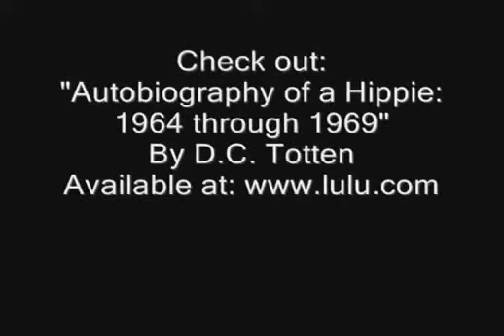Smoking Jam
The original music of The Raging Furies featuring D. C. Totten on the guitar with S. D. Cater III on the drums. Bass overdubbed by D. C. Totten. Visuals created and edited by D. C. Totten.